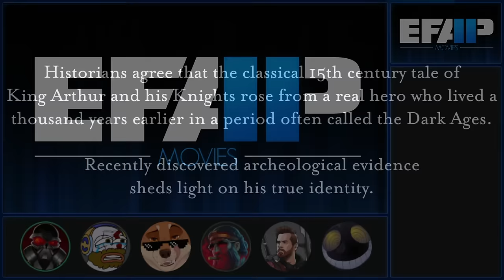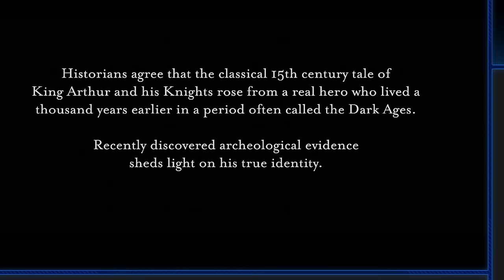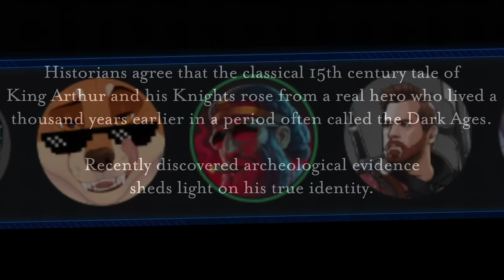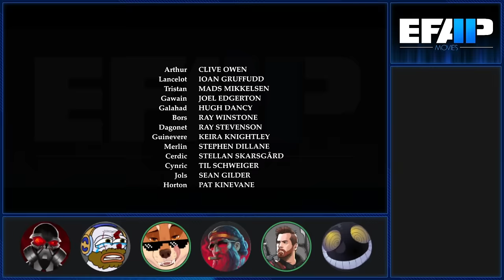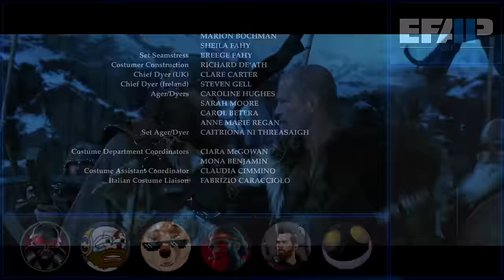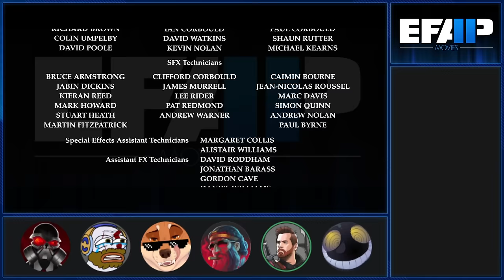EFAP Movies #64: King Arthur - War Arc Shenanigans continue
It's King Arthur!

The one with Clive Owen, Stellan Skarsgård, Mads Mikkelsen, Ray Winston, Ray Stevenson, Hugh Dancy, Ioan Gruffudd, Joel Edgerton, Til Schweiger and Stephen Dillane...

Seriously the cast is insane.

Edited by MauLer